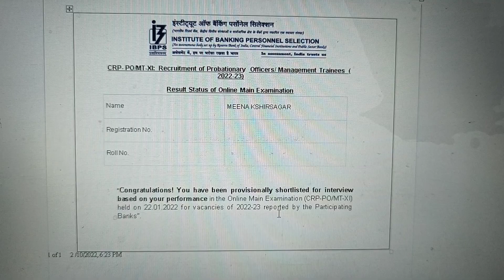my ibps po mains result status🤔 with my attempts.. what's your 🧐